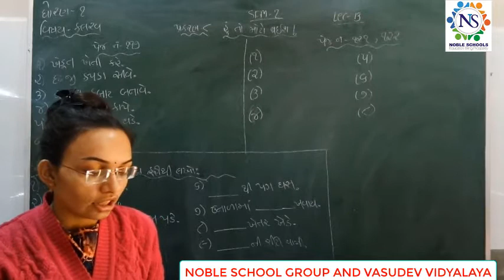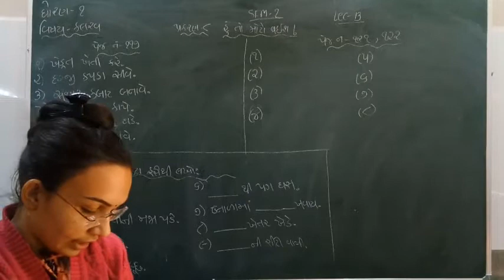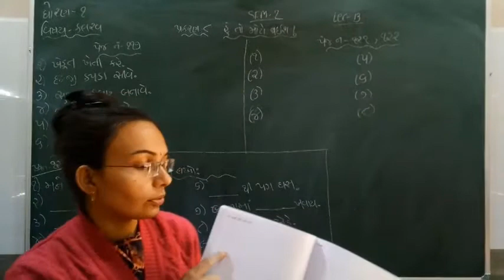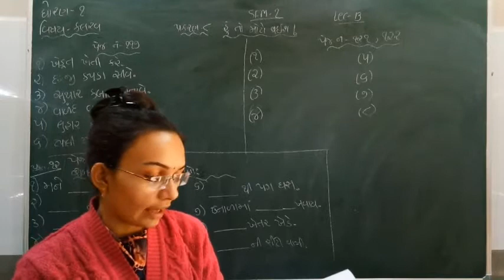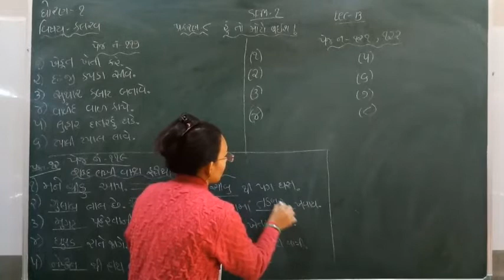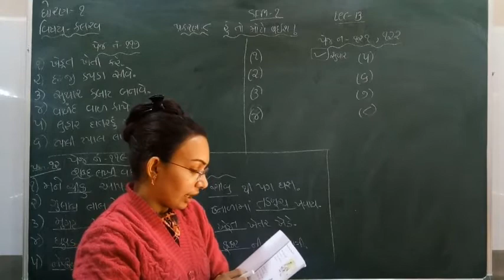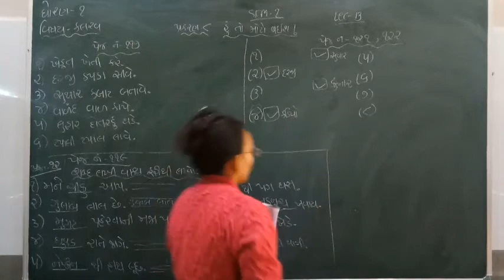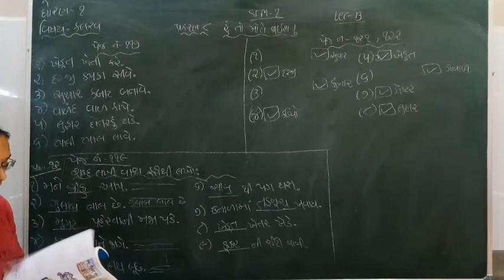Standard - 1 Kalrav Semester - 2 Lecture - 13 by Nidhimadam